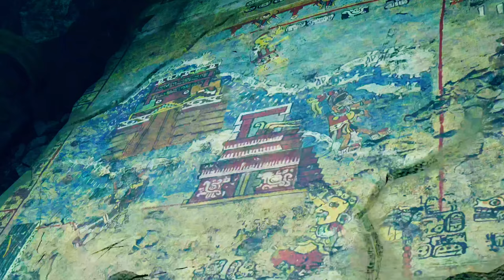Shadow of the Tomb Raider - Folge 01 - Prolog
Begleitet Lara Croft auf ihrem Weg zum Tomb Raider.